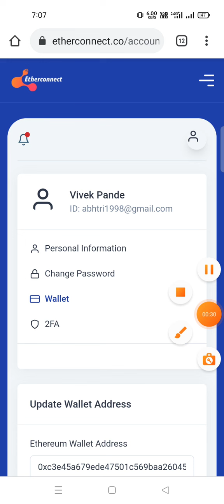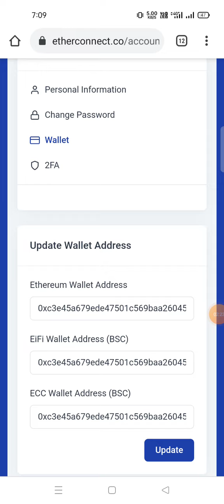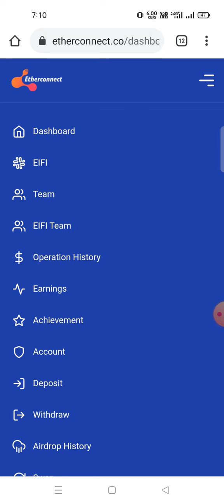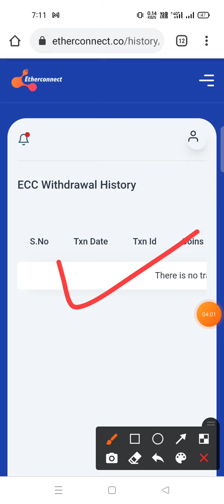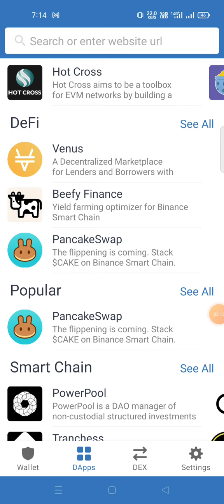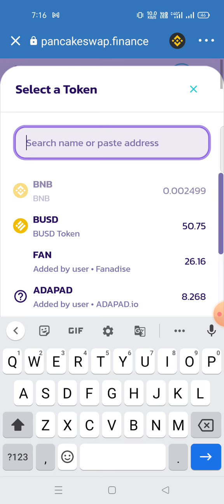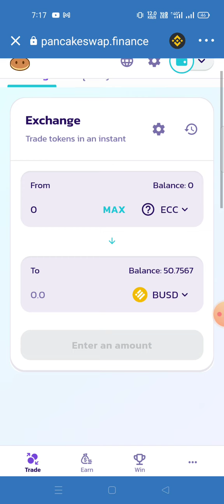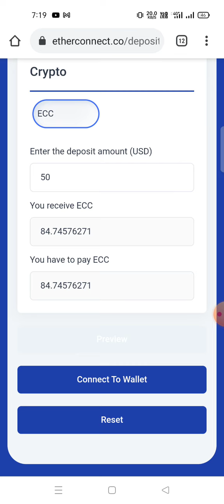ECC withdrawal शुरू हो गया है | ECC pancakeswap पर कैसे सेल करे पूरा प्रोसेस Live | ecc price 0.35$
Ask Tripathi
Contract Address Address0x8d047f4f57a190c96c8b9704b39a1379e999d82b

Chain Binance Smart Coin
Name - ECC
Symbol - ECC
Decimal - 8